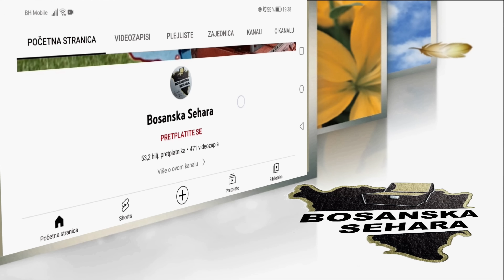Buturović Polje-Sve bi izginulo da nije bilo par hrabrih momaka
Priča sa poprišta ove životne kataklizme.Nekad su priče nevjerovatne ovih nesretnih ljudi...